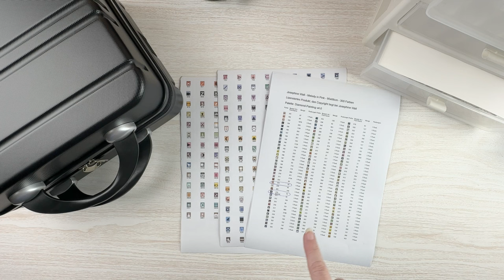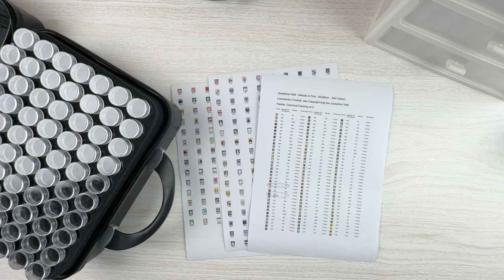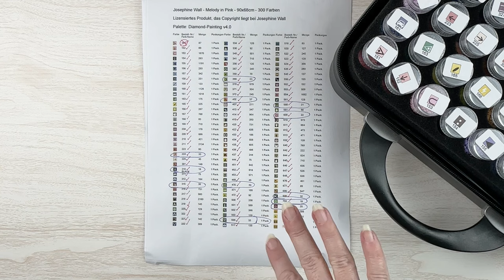How Many Mistakes Are In This Kit?! | Diamond Painting Preparation Pt 1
💎 It's a long one today! This is the start (Part 1) of my kit up of my Melody in Pink from Diamond Painting Deutschland.  This diamond painting has had a slew of issues, from tackling problems with the double sided adhesive, to confusion over the number of colors, and more.  But I'm determined to power through so I can finally start drilling on this gorgeous diamond painting! Oh, and did I mention the static?!! 💎

140 bottle case (This isn't the exact one I purchased, but it is similar)
4 drawer storage

➡ Donate – you can donate to me directly via Paypal through the following
Donations are not expected, but are greatly appreciated, as they go directly back into creating more diamond painting content!!

💖  MY FAVORITE DIAMOND PAINTING THINGS 💖
Elizabeth Ward storage
28 cube storage (3 pack)
4 mil 2”X3” baggies (1000 count)
Xyron sticker maker
Glue dots (mini)
Adjustable Height Table
Drafting Table
Standing Mag Light

A little about me - I am a teacher and have taught at every level, from preschool to college.  I love learning and love to share what I learn - which was what led to this channel!  I started my diamond painting journey in Fall 2020 and quickly became addicted to the craft.  I am supported in my diamond painting addiction by my wonderful 🇨🇦  husband and my two amazing children. If you too are a diamond painting addict, join me and follow along - I'd love to have you as a subscriber!